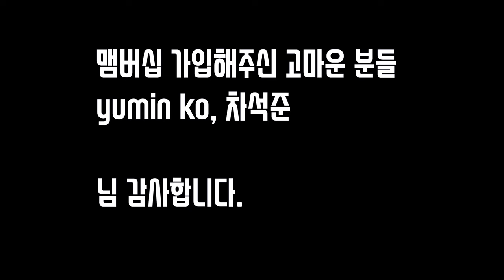쿼터4기통 혼다 cbr400rr nc29 대구 시내 투어